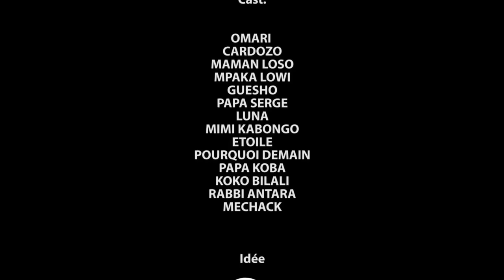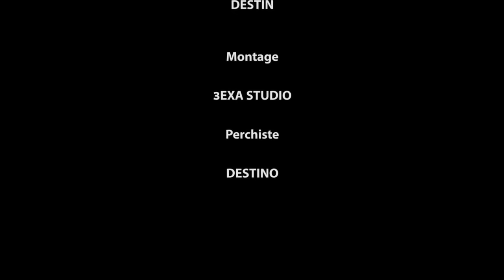PAPA BOKILO 1 l FILM CONGOLAIS l NOUVEAUTÉ 2023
Avec: PA SERGE, MA ETOILE, LUNA, CARDOZO, PIERROT NDOMBASI, MA MAKAMBO, OMARI KABONGO, MIMI KABONGO, MARINA LABA , KOKO BILALI, MA LOSO, DICAPRIO, MARIE JEANNE, ANGE MAISHA, PAPA SERGE, KOWENE, GUY NGOMBE, MERVEILLE ET LES AUTRES...